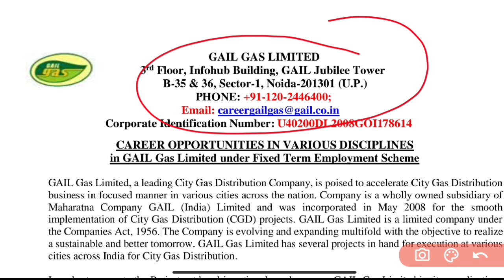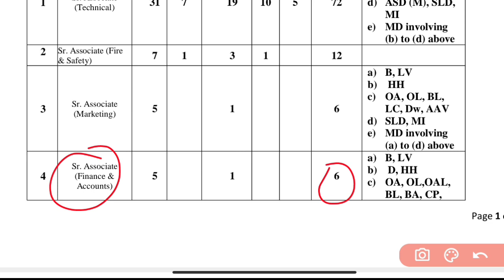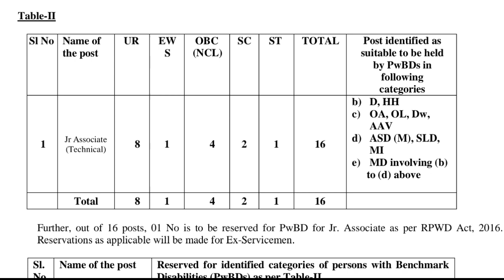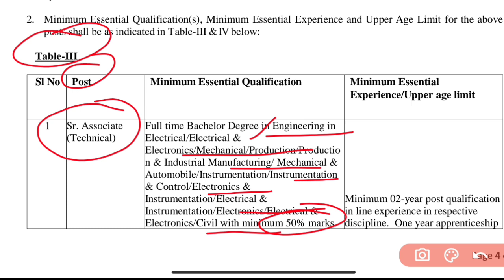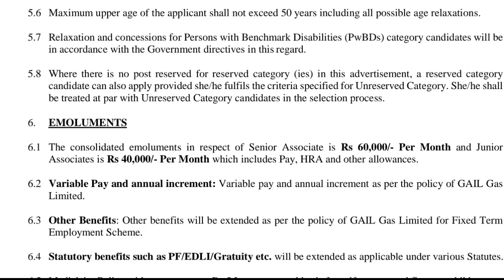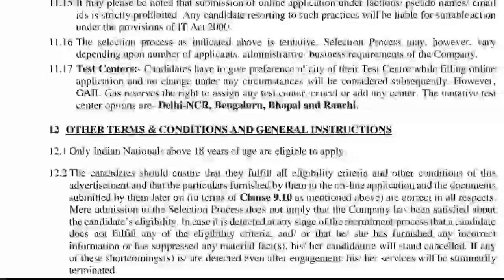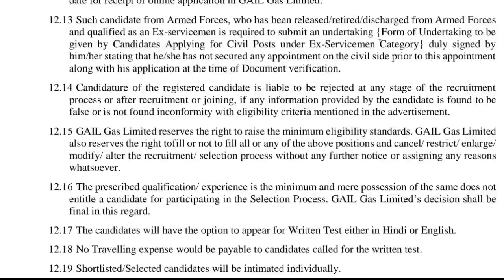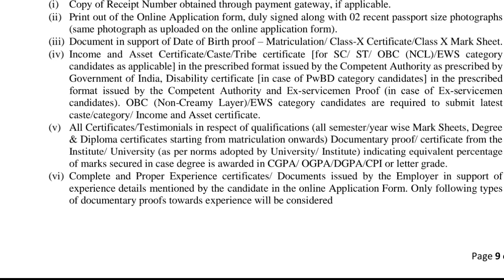GAIL Recruitment 2023|Diploma/B.tech|MBA|Gail Vacancy By Mrk study